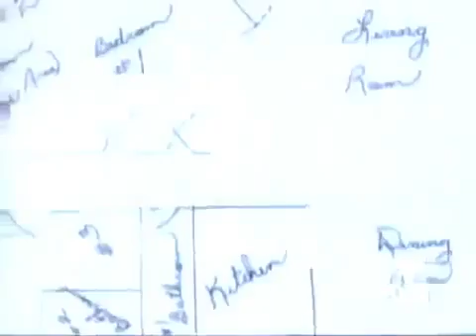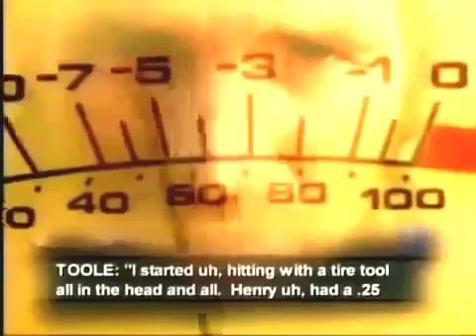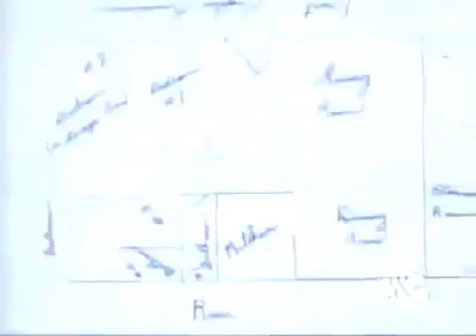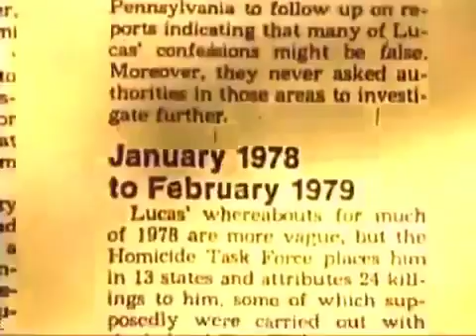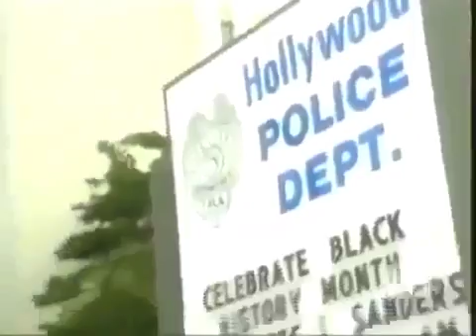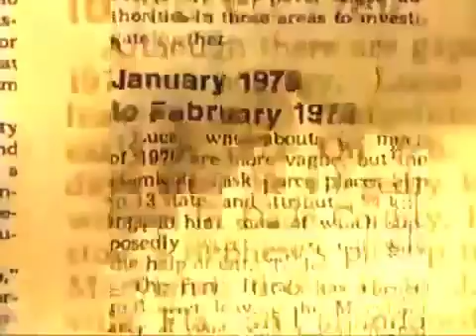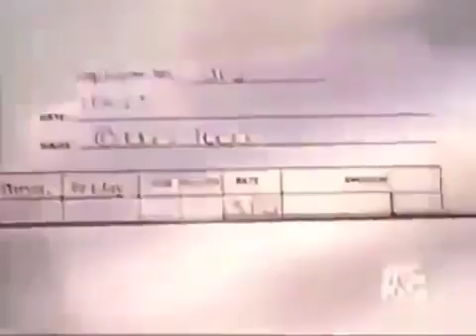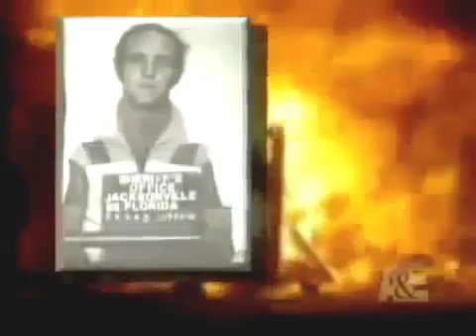Dateline 2016 Anne Marie Fahey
Dateline 2016 OTTIS TOOLE THE JACKSONVILLE CANNIBAL NBC Dateline Mysteries Dateline 2016 OTTIS TOOLE THE JACKSONVILLE CANNIBAL NBC .

2 Arrest & Trial A Dick Wolf Production Thomas Capano Dateline NBC Mystery.

Ottis Elwood Toole (March 5, 1947 – September 15, 1996), sometimes misspelled as Otis, was an American serial killer and arsonist. He was an accomplice of .